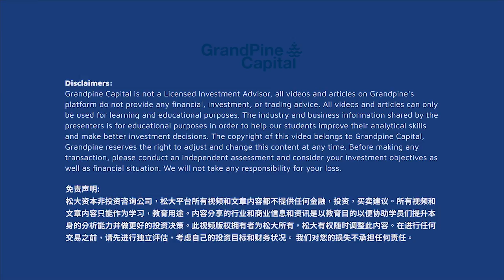这才是一生人一遇的投资机遇！一起来彻底明白电动车革命和半导体领域的投资潜力吧！(Part 2/2, 完)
这一集我们继续完成下半部讨论：新冠疫情造成的突如其来的投资机会比较容易让我们把握得住，还是有迹可循的人类科技进步、消费革命更能让投资者做到“突破性的财富创造”呢？
这集讲了很多关于我对汽车行业的观察，因为我是个车迷，希望这个分享能够令对汽车消费和驾驶体验还停留在“过去”的朋友们，一窥未来汽车世界可能出现的庞大产业链，然后尽早为自己的投资策略做好部署。

喜欢陈剑老师教学视频的同学们，请别吝啬，你们的大方点赞和分享是我们继续录制视频的最大源动力！ *视频中所提及的股项只是单纯教学举例，均不含任何投资买/卖建议成分！